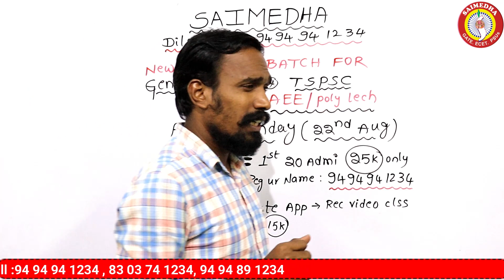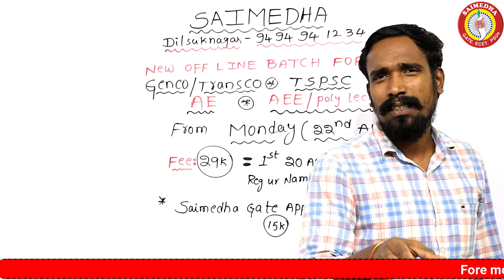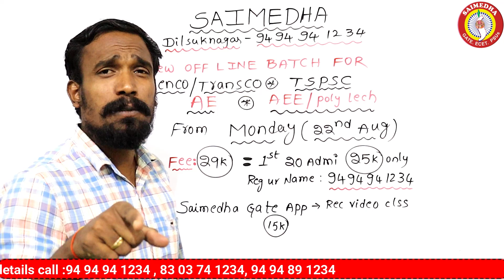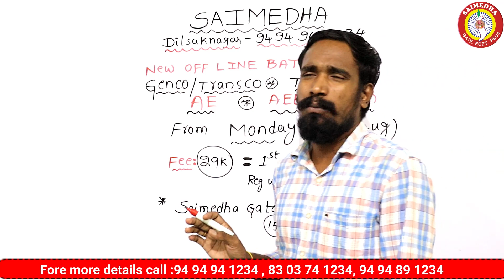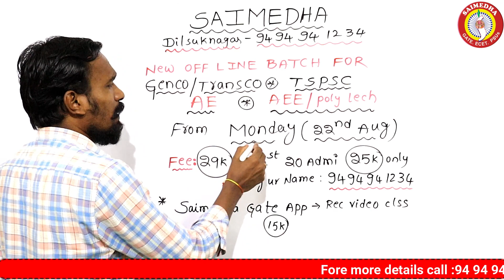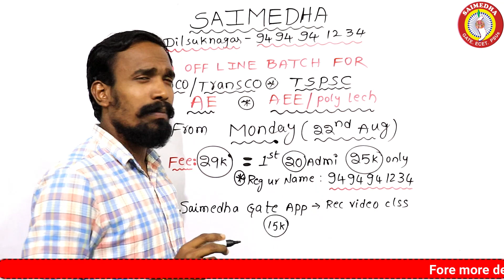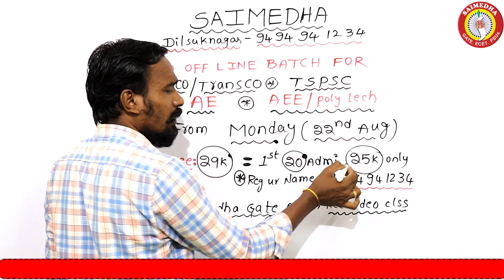TS GENCO NOTIFICATION 2022 // TS AE /AEE // TS GENCO JOBS // TS AE /AEE | COACHING OFFLINE| SAIMEDHA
saimedhadilsukhnagar saimedhavijayawada saimedhatirupati SAIMEDHA COACHING CENTER
CHAIRMAN: Dr.G.Ramana